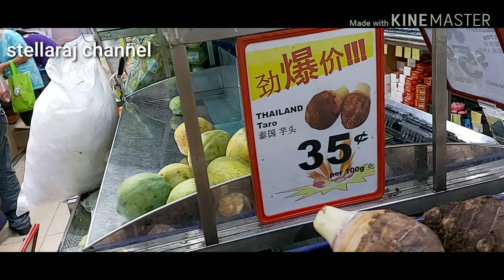Wingedbean||சிறகுபீன்ஸ|| how to cook? stellaraj channel